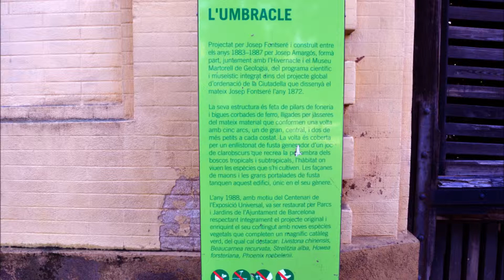UMBRACLE (PARC DE LA CIUTADELLA)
Edifici construit el 1883 per Joan Fontseré i Mestres, durant l'exposició Universal de Barcelona celebrada l'any 1888, (ara se celebra el 125è aniversari de l'Exposició Universal) va servir com sala de festes i conferències. Després va tornar a ser destinat a la seva funció original: protegir del Sol les plantes més delicades.

L'UMBRACLE: Projectat per Josep Fontseré i construït per Josep Amargós, formà part, juntament amb l'Hiivernacle i el Museu Martorell de Geologia, del programa museístic integrat dins del programa global d'ordenació de la Ciutadella que dissenyà el mateix Josep Fontseré l'any 1872.
La seva estructura es feta per pilars de foneria i bigues corbades de ferro, lligades per jàsseres del mateix material que conformen una volta amb cinc arcs, un de gran central, i dos de més petits a cada costat. La volta és coberta per un enllistonat de fusta generador d'un joc de clarobscurs que recrea la penombra dels boscos tropicals i subtropicals, l'hàbitat on viuen les espècies que s'hi cultiven. Les façanes de maons i les grans portalades de fusta tanquen aquest edifici, únic en el seu gènere.
L'any 1988, amb motiu del Centenari de l'Exposició Universal, va ser restaurat per Parcs i Jardins de l'Ajuntament de Barcelona respectant integrament el projecte original i enriquint el seu contingut amb noves espècies vegetals que completen un magnífic catàleg verd, dels qual cal destacar: Livistona chinensis, Beaucarnea recurvata, Strelitzia alba, Howea forsteriana, Phoenix roebelenii.